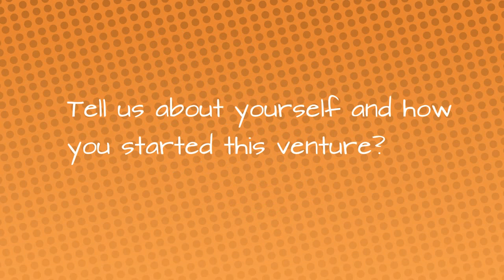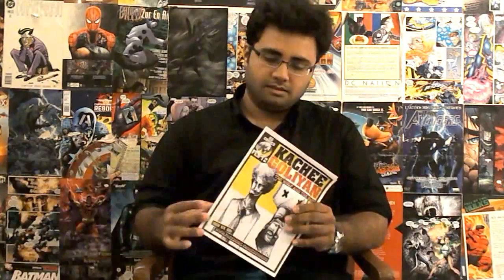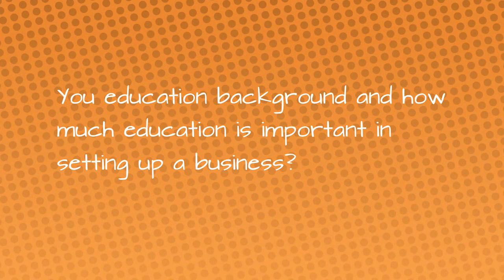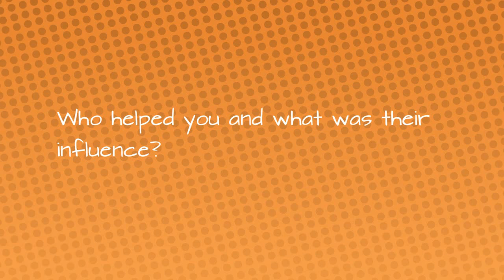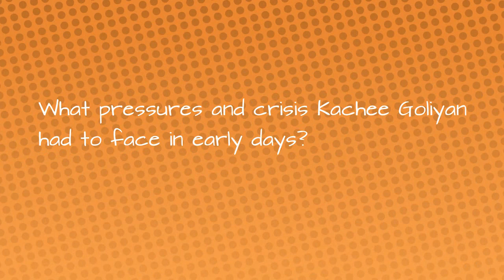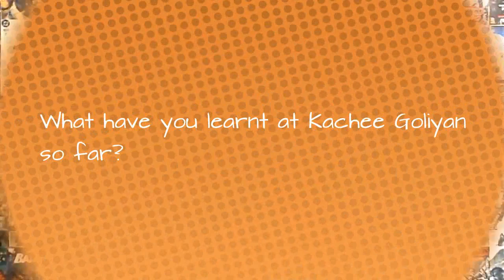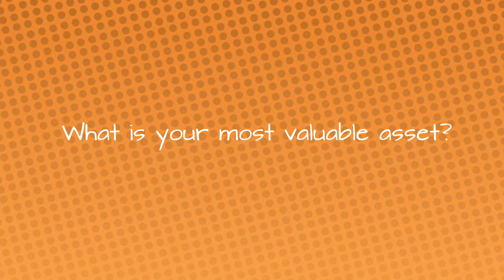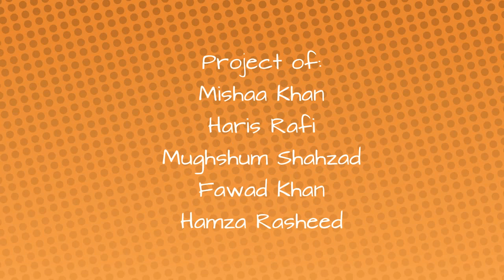Success Story of Pakistan's First Comic Book Startup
Nofal Khan is one of the geniuses behind Pakistan's first mass-produced comics, Kachee Goliyan. Kachee Goliyan is a passion turned into business venture that has been conveying heaviest messages in the lightest manner ever since 2011. Currently working on Kachee Goliyan Hub, a collection of various anomalous articles put together by a team of clever and loath-full to the Pakistani upcoming and growing culture critiques, Nofal Khan hopes to promote positivity worldwide. For more details visit: kghub.com/